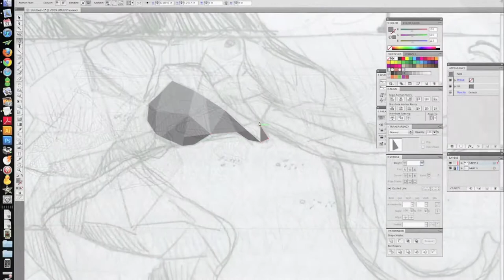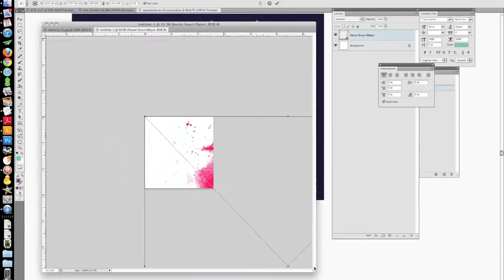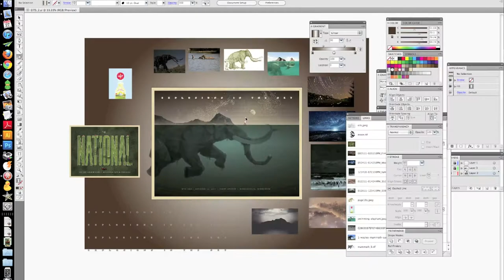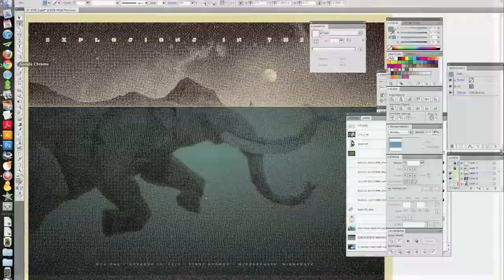Explosions in the Sky Minneapolis Poster Process